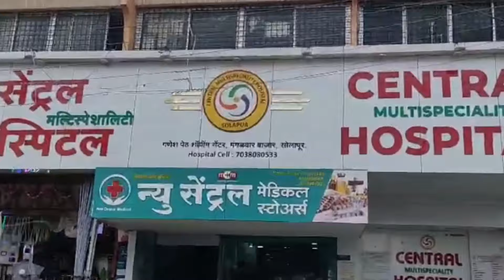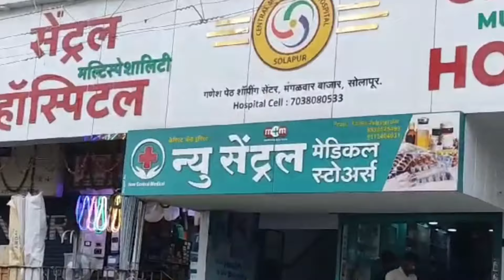अक्कलकोट शहरातील एवन चौकात येथे तिहेरी अपघात एस.टी.बस, रिक्षा आणि टू व्हीलरचा अक्सिडेंट झालेलं आहे.!